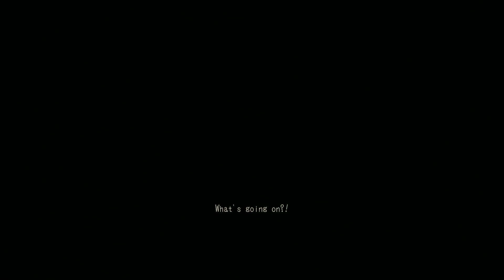Lurk in the Dark: Prologue | Gameplay